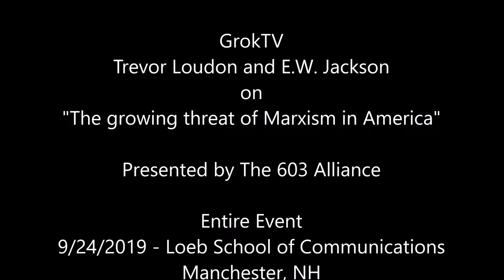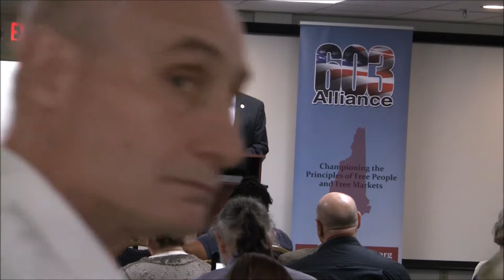The 603 Alliance present Trevor Loudon and E.W. Jackson: "The growing threat of Marxism in America"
This is the event in its entirety.